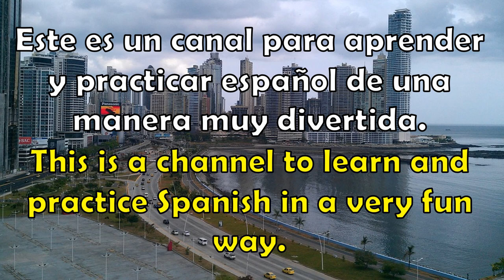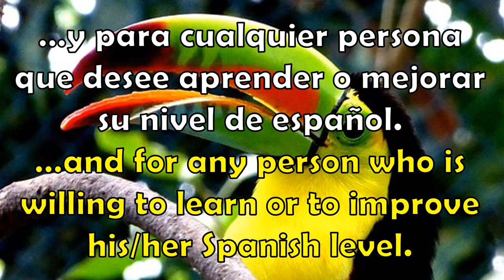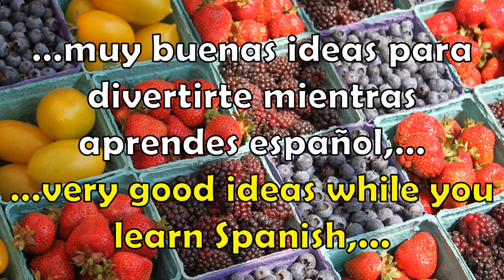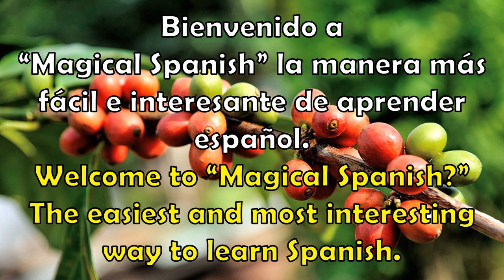MAGICAL SPANISH 2023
CANAL DE ESPAÑOL
 Magicalspanish (Youtube)
 @mymagicalspanish (Facebook)
 @JovenLen (Twitter)
 @ingleswithraul (Facebook)
 @inglés_joven (Twitter)